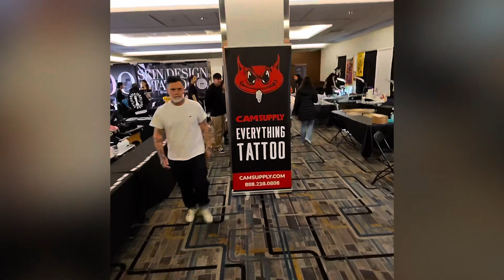We slipped out of Calgary to visit Tony Mancia in NYC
We slipped away and snuck in a trip from Calgary to the vibrant streets of New York City! 🌆

We don’t usually take a break from helping everyone with their aquarium projects, but the last couple of days we took a quick one to immerse ourselves in the excitement of the city that never sleeps! Our destination? The electrifying atmosphere of New York's biggest tattoo convention.

There, amidst the pulsating energy of creativity and self-expression, we rendezvous with our friend Tony, who graciously crafted an exhilarating tattoo for my first ink. Tony's passion and expertise shine as he took the reigns crafting a beautiful piece of art that perfectly encapsulates our shared definition of beauty.

Over the course of three intense days, Tony pours his heart and soul into every detail, ensuring that the final result surpasses all expectations. From the initial sketch to the finishing touches, Tony's dedication is truly inspiring.

Join us for a quick recap as we share a few moments of this unforgettable adventure, filled with the lasting imprint of a tattoo that symbolizes more than just ink.

Until we can work on the rest of it Tony!

Don't miss out on witnessing the magic as Tony brings an art piece to life, one intricate line at a time.

See his work in more detail on instagram @Tonymancia 📷